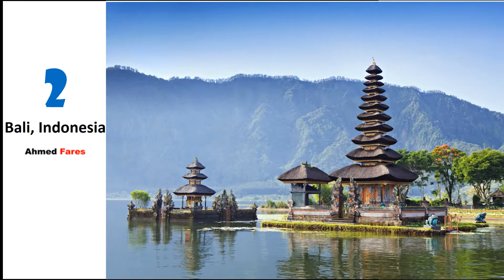Top 10 Romantic Honeymoon Destinations Around The World